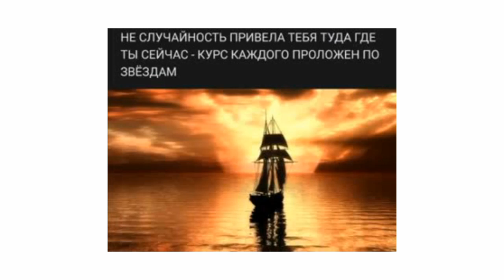2️⃣Слово 🔝 Guru 0️⃣0️⃣АпокалипсИs@ ZohaR 🎼Язык БОГ@ ПолитикаИнновацииСоциУма БогДействует ЧерезЛюдей